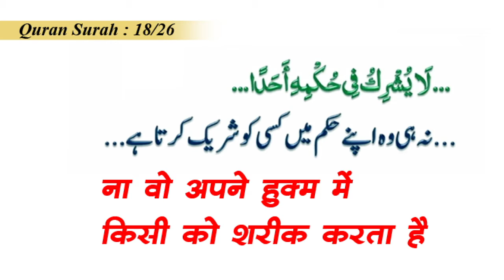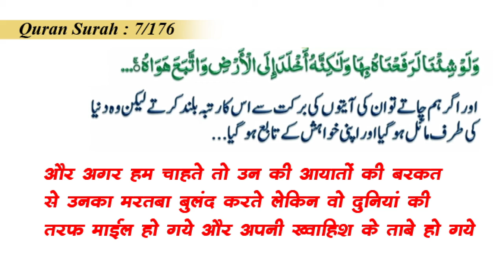Is Shirk Se Kam Hi Log Bach Pate Hai, Ye Bhi Shirk Hai | इस शिर्क से कम ही लोग बच पाते है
इस शिर्क से कम ही लोग बच पाते है, ये भी शिर्क है
اس شرک سے کم ہی لوگ بچ پتے ہے, یہ بھی شرک ہے
Few people survive this shirk, it is also shirk

Hamare Maqasid :
Islam ke hakiki paigam ko hikmat wa nasihat sath muslmano aur gair muslimon tak pahuchana.
Musalman aur gai muslimo ke faili galatfahmiyo ko Lacture (Daras) aur audio, video, blogs, social media ke jariye door karne ki koshish karna taki ek behtar samaj vajud main aa sake.

WEEKLY LECTURES
REFERENCE BOOKS LIBRARY
LITERATURE DISTRIBUTION
MARRIAGE BUREAU
ISLAMIC BANKING SYTEM
DINI EDUCATION

JAZAK ALLAH